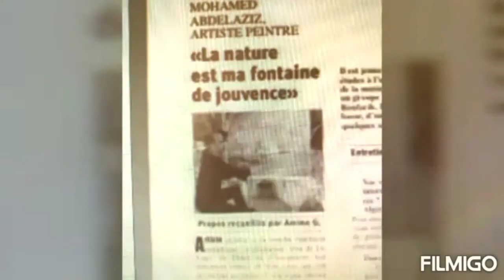Vidéos artistique de l' artiste peintre Mohammed Abdelaziz numéro 2